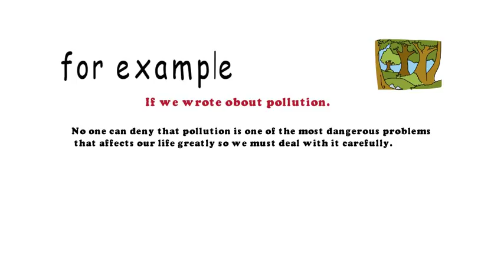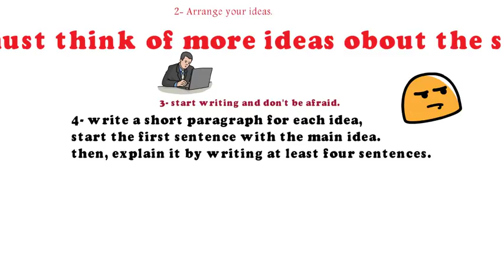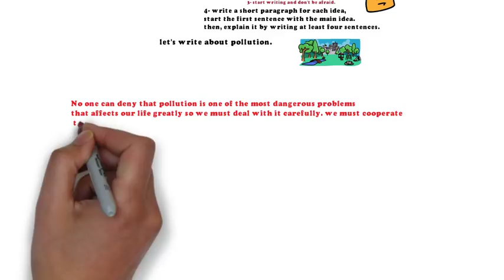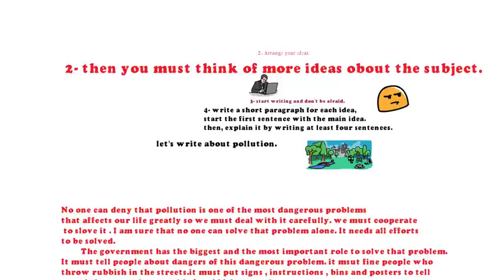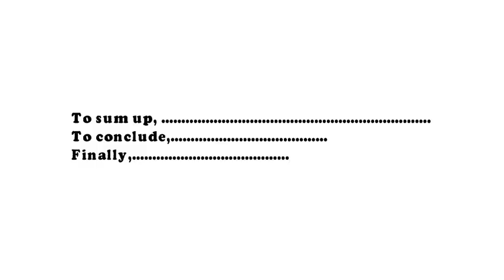المقال | كيف نكتب مقال | الصف الاول الثانوي | how to write an essay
Mr Sameh El Sayed
mrsameh234@gmail .com
essay about reading,
كيف تكتب essay,
essay معنى,
مقدمة essay,
كيف اكتب essay للجامعة,
essay كيف اكتب,
طريقة كتابة essay بالانجليزي,
شرح كتابة essay,
كيفية عمل essay,
essay عن التلوث,
essay شرح,
الفرق بين essay و paragraph
essay اولي ثانوي